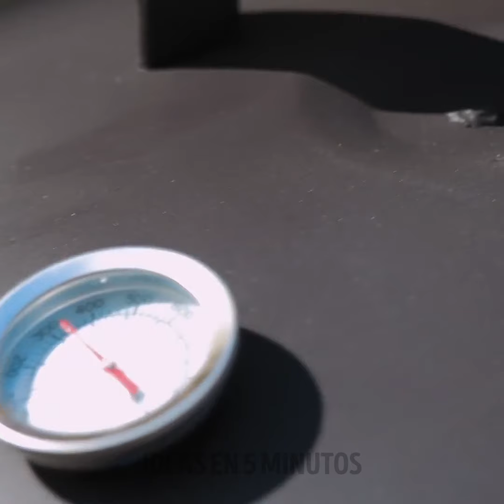Ideas sorprendentes para la transformación de su patio trasero con bricolaje y bajo presupuesto